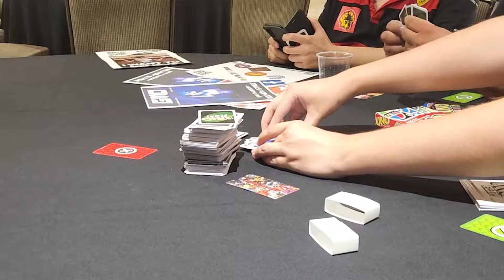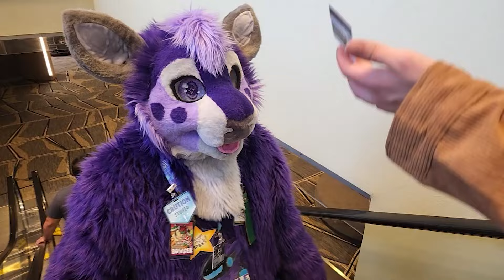The Weirdest Furry Con I've Been To (TFS24)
lol

something something fursuit